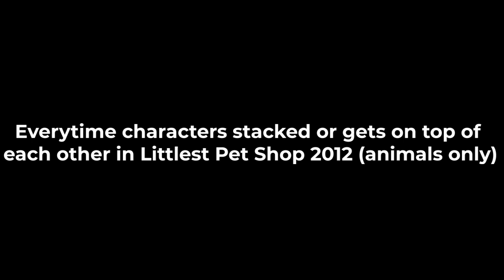Everytime characters stacked or gets on top of each other in Littlest Pet Shop 2012 (animals only)